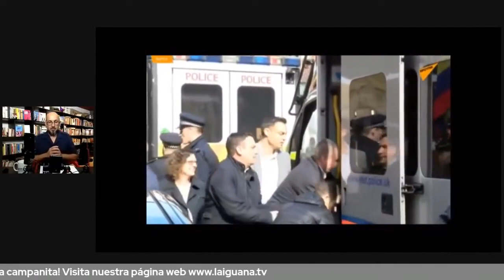Lenín Moreno: Un traidor neoliberal electo con votos socialistas que puso de rodillas a su pueblo